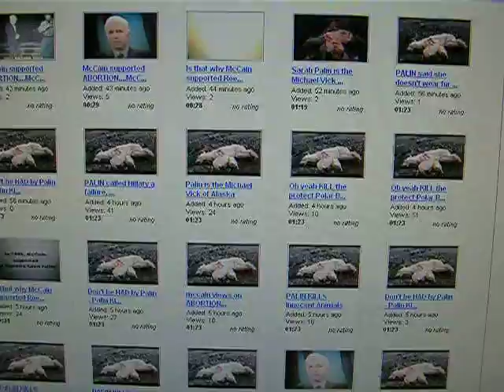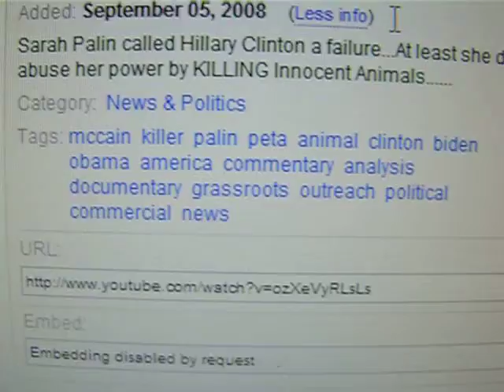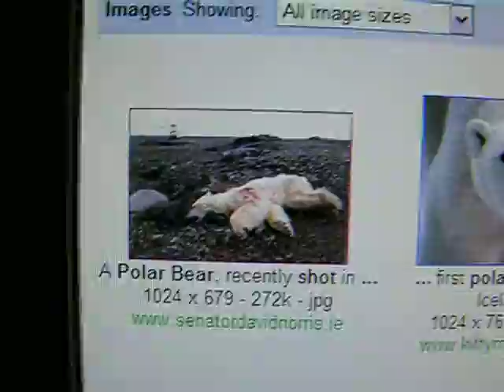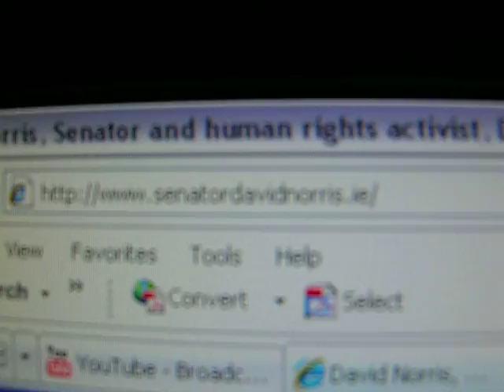Sarah's No Hillary - Thank God- With Hilligans Like This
Copyright violation, Multiple Videos of the same thing.  NO sound.  Just plain junk.

UPDATE HAD TO CHANGE TO ORIGINAL IMAGE WOWOWOWOWOW